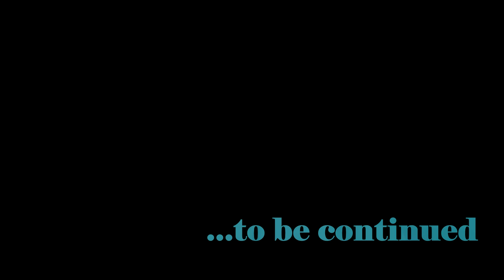FLAVIO APRO performs VILLA-LOBOS’ DOUZE ETUDES (PART 3/4) [Official Video]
DOUZE ÉTUDES pour GUITARE - H. Villa-Lobos (1924-8)
00:10 Étude N° 7 Très animé / Piu mosso
03:33 Étude N° 8 Modéré
05:49 Étude N° 9 Très peu animé

The genre 'Étude' refers to untitled instrumental pieces written with the purpose of overcoming and perfecting a chosen aspect of performance technique along with aesthetic interest. This particular étude explores difficult plucking movements on the right hand wrapped by an inspiring nineteenth-century romantic atmosphere.

This particular set, commissioned by Andrés Segovia, represents a synthesis of Villa-Lobos' aesthetic. It was the first relevant modern concert work (preceded only by Manuel de Falla's ‘Homanaje a Debussy’, 1920) and have been established ever since as mandatory repertoire of the international guitar repertoire. #7 is written in the key of E major and can be labelled as a "Transcendental Étude" due to the combination of different technical aspects such as rapid scales, arpeggios, block chords and trills. #8 is written in the key of C-sharp minor and evokes a delicate Romantic atmosphere to the listeners while using expanded harmonies. #9 is written in the key of F-sharp minor and consists of descendent chord melodies which later become ornamented.

Heitor Villa-Lobos (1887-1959) was a Brazilian composer, conductor, cellist, and classical guitarist, whose music merges melodic and rhythmic elements of the native Brazilian vernacular music with Western classical tradition. He traveled all over his country in order to absorb Brazilian folk music and composing his own pieces. The composer established in Paris during the 20’s and solidified an international reputation. In 1930, Villa-Lobos presented a national plan for music education school system and was appointed director of music education. Between 1944 and 1949 he traveled widely in the United States and Europe, where he wrote music for several films, received honours, and was in demand as a conductor. Among his best-known works are ‘Bachianas Brasileiras’ and his 14 ‘Chôros’ (a typical Brazilian country dance).

Flávio Apro is the Head of the Guitar Department of Maringa State University (Brazil).
These videos were made from Flávio's home in Brazil, July 4th 2021.
A PERSONAL STATEMENT (pt-BR)
Um dos maiores impactos da minha formação ocorreu quando eu tinha oito anos de idade, em 1981, quando ouvi os Estudos de Villa-Lobos pela primeira vez. Aconteceu na portentosa biblioteca pública de São Paulo (Centro Cultural Vergueiro), e a gravação era do espanhol Narciso Yepes. Sentado num sofá, partitura na mão e fones de ouvido, acompanhei cada um deles, absolutamente fascinado pelo conteúdo musical mágico que eles dispararam na minha imaginação. Isso foi há 40 anos, tempo suficiente para se entender de um assunto.